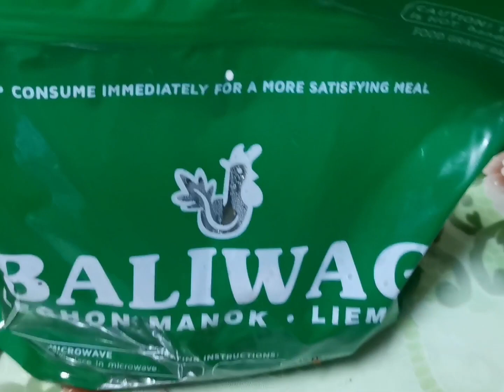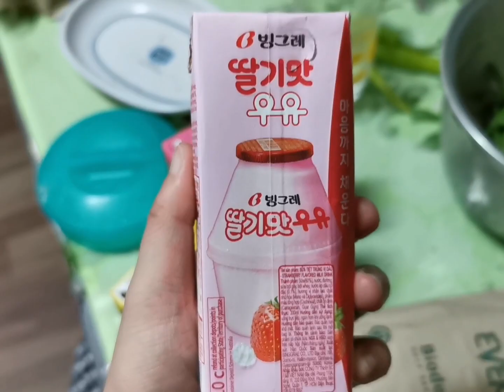FAMILY FOODTRIP | 7/11 AND STREET FOOD